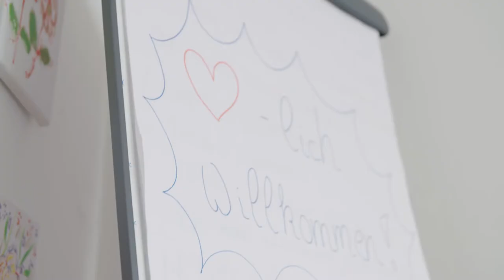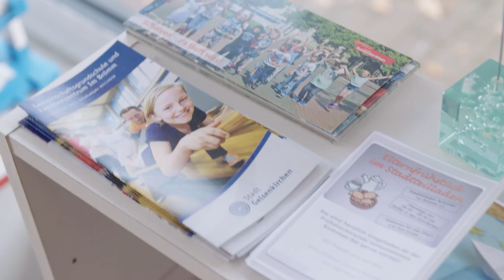Gelsenkirchen: Vom Problemviertel zum attraktiven Quartier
Benjamin engagiert sich in Scholvens Stadtteilbüro. Er tut damit viel dafür, dass Gelsenkirchens „Problemviertel” wieder zu einem attraktiven Wohnumfeld wird.